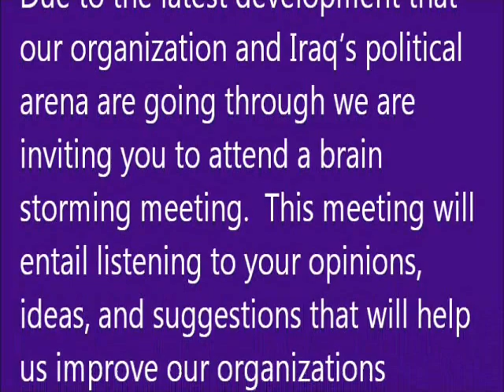A Brain Storming Meeting of Zowaa (ADM) 2011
A brain storming meeting of Assyrian Democratic Movement  Zowaa: Opinions, Ideas, and Suggestions.